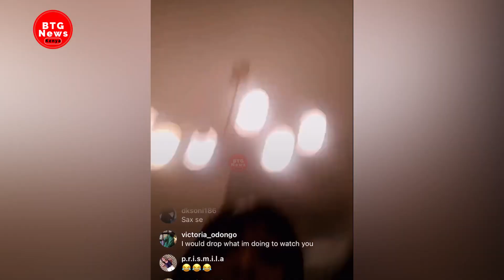DRUNK RISPER FAITH BUSTED BY MOTHER IN LAW WHILE MISBEHAVING OM LIVE IG🤭🤭😂🔥